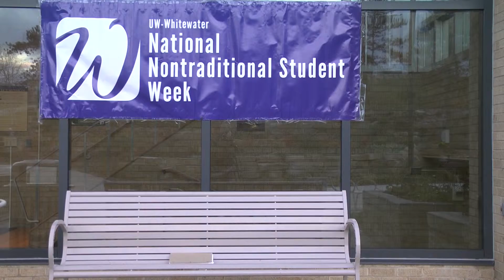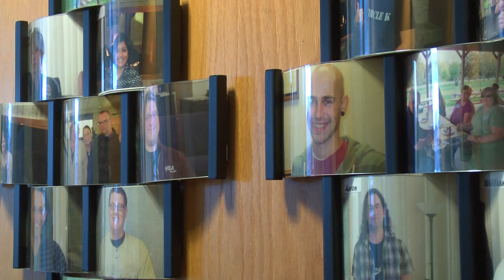National Adult Student WeekPT2 MPEG 2 Program stream, 15 Mbps